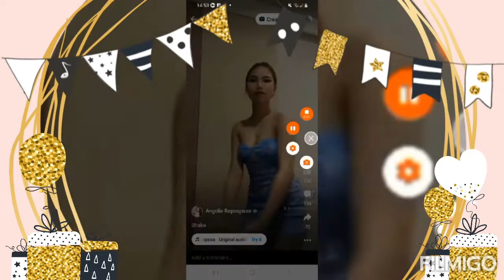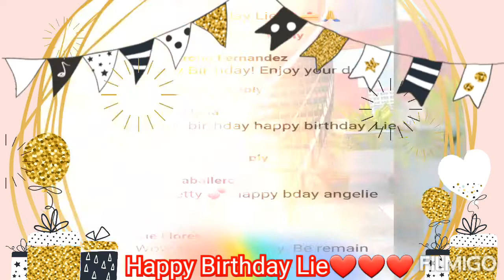Lie Reposposa 19th Birthday